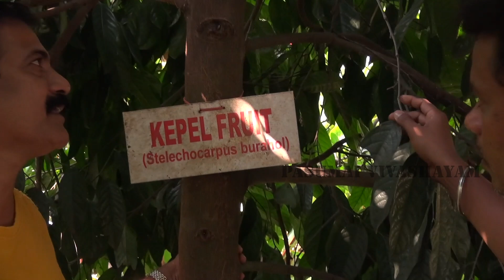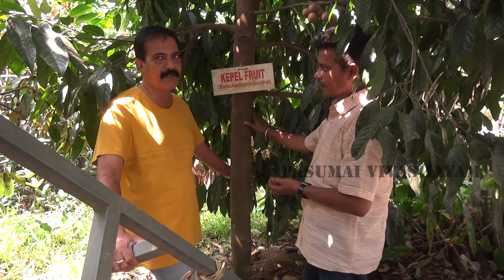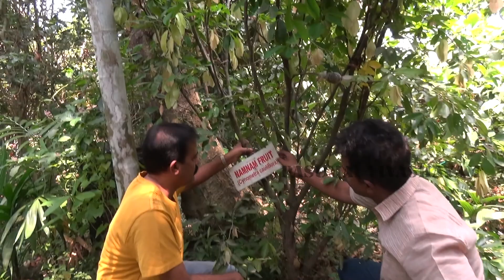இந்த பழம் சாப்பிட்டா ஒருவாரத்திற்கு உடம்புல சென்ட் வாசனை அடிக்கும்/Selling foreign fruit trees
ஸ்ரீஹரி
தென் அமெரிக்கா,பிரேசில்,பழக்கன்றுகள் விற்பனை,

பல வெளிநாட்டு பழக்கன்றுகள் விற்பனை,
பசுமை விவசாயம் வெளிநாட்டு பழக்கன்றுகள் விற்பனை,

வெளிநாட்டு பழமரங்கள்  விற்பனை,
வெளிநாட்டு பழக்கன்றுகள் விற்பனை செய்யும் கேரளா நர்சரி,

Selling many exotic plants,
pasumai vivashayam   Sale of foreign seedlings,

Selling foreign fruit trees,
Kerala nursery selling foreign saplings,

velinattu pazha kandrugal virpanai,

kuraintha vilayil velinattu pazha kandrugal virpanai,

velinattu pazha kandrugal virpanai seiyum kerala nursery garden,

கேரளா விவசாயி /Kerala farmer

pasumaivivashayam.in கிளிக்பண்ணுங்க